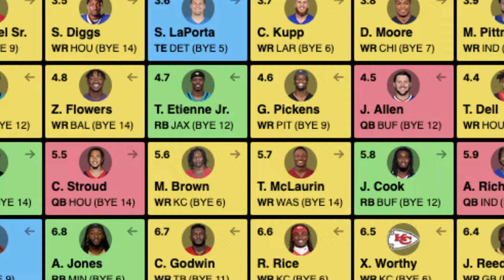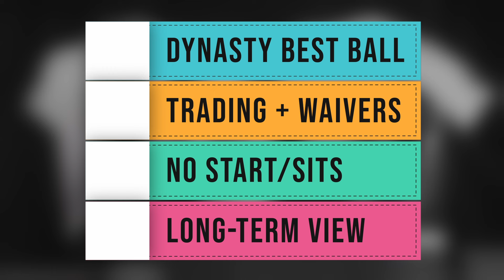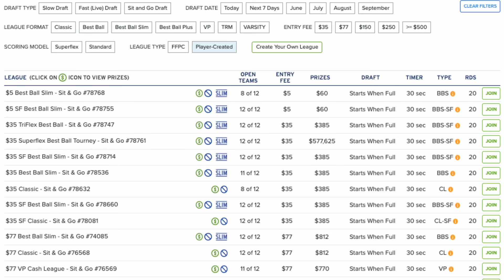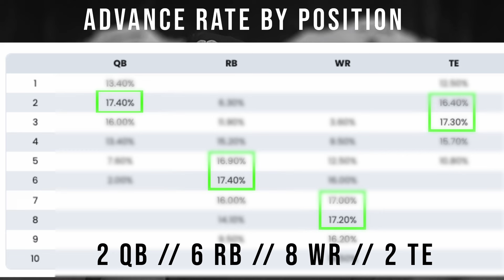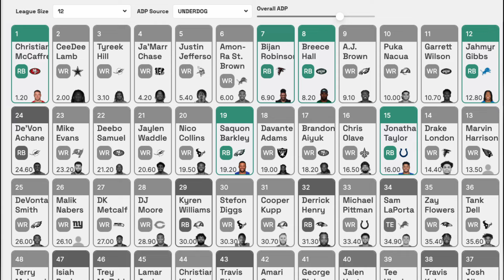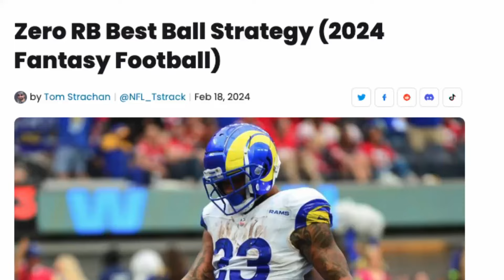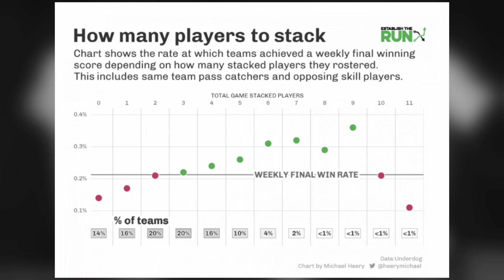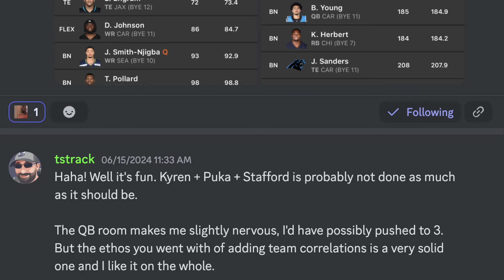Best Ball Fantasy Football Explained | Dominate With These Tips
Best Ball Fantasy Football Explained | Dominate With These Tips (Best ball Fantasy Football Strategy) - 2024

When it comes to fantasy football best ball draft strategy, there are so many ways to attack this area of fantasy football, but if you want to win, have success and dominate, then Tom has some key facts about drafting that will bring you more success!

Tom is a writer for FantasyPros, where he's been responsible for large amounts of their best ball content in recent years, along with having written for Underdog Fantasy and Football Outsiders.

Referral offers;

Underdog - Use code 'SANCTUARY' for up to $250 in bonus cash when you sign up for Underdog -

Timestamps
0:00 Intro - A Beginners Guide To Best Ball
0:18 - What Is Best Ball?
0:54 - What Types of Best Ball Are There?
3:49 - Contest Selection
4:26 - Roster Construction - Pick Allocations
6:23 - Roster Strategies - Hero RB, Zero RB, Dual RB & Robust RB
10:05 - Stacking, How Much Should We Do?
11:28 - Week 17 Correlation
12:09 - Fast Drafts or Slow?
13:22 - Using ADP or Rankings?
14:40 - Watching The Board
16:18 - What Now?
17:13 - Three More Quick Tips
18:42 - Outro